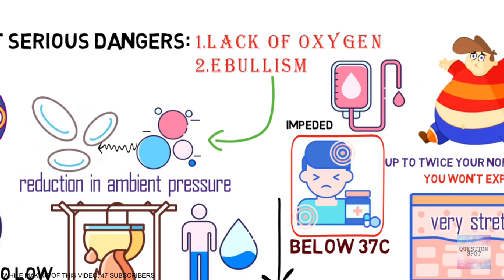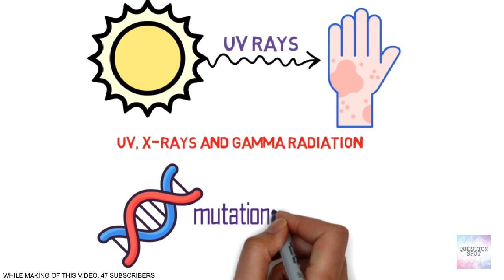What will happen to your body in space without spacesuit?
I hope you have learnt something new today.
Don't forget to ask your question below.
Let's explore all at one spot.
Thanks.